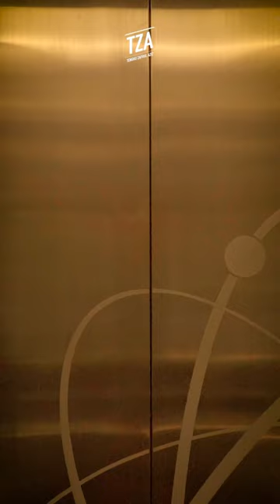Nak join trend Wes Anderson juga la 😆